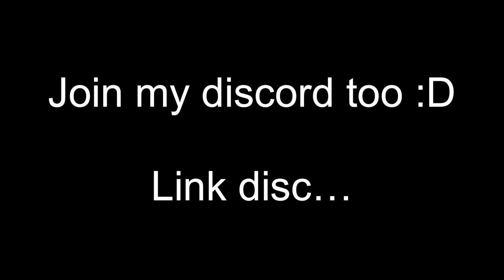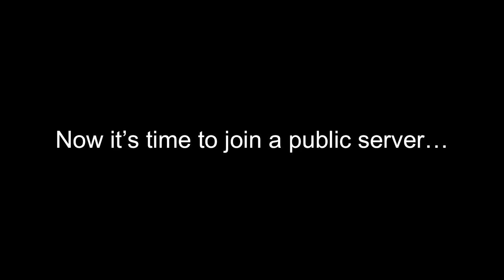Scary Baboon’s BIGGEST UPDATE Yet!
Scary baboon just launched their biggest update yet… and im gonna play it :D

Time taken:
Editing: 1 hour

Thumbnail: 15 minutes

ALL EDITING BY ME!!!

Able sisters folk song.

Hay ya! Low quality.

The intro song idk what it’s called…